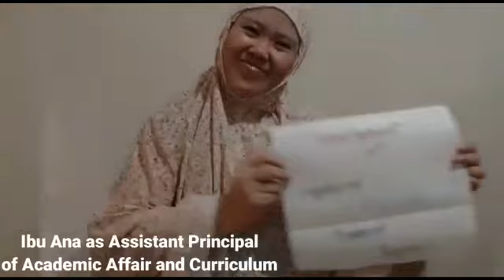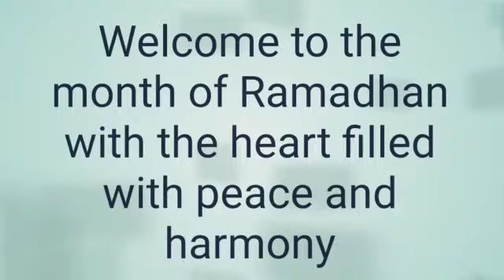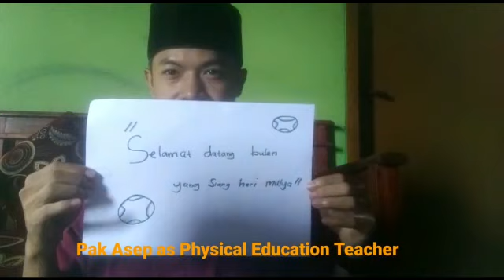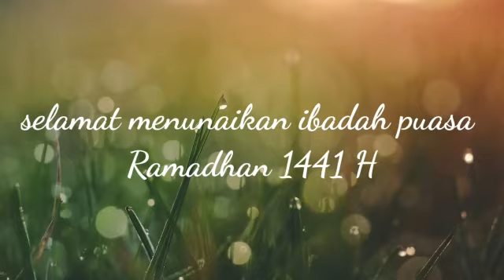Marhaban Ramadhan 1441 by SMPIT Darul Abidin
Marhaban Ramadhan 1441 persembahan Guru Karyawan dan Pimpinan SMPIT Darul Abidin